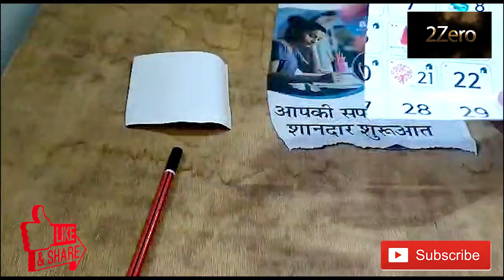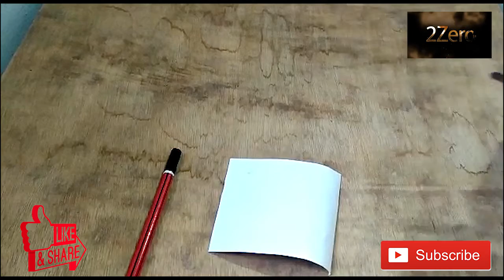ROOM DECORATION-DIY ART AND CRAFTHome made flower bunch !! -Creative Artby susma verma !! 2zero